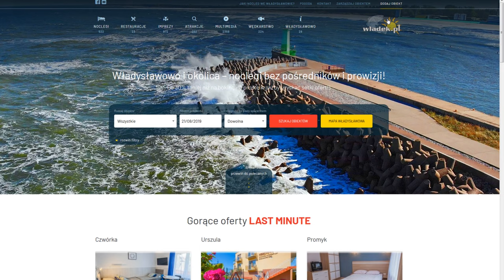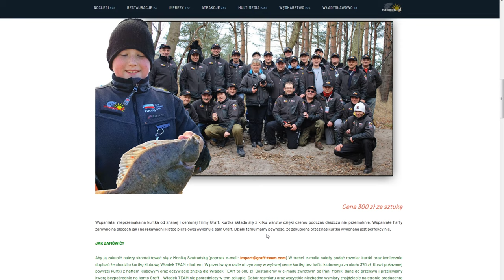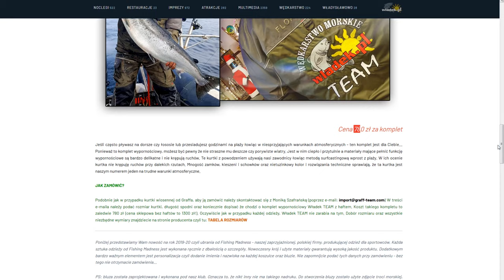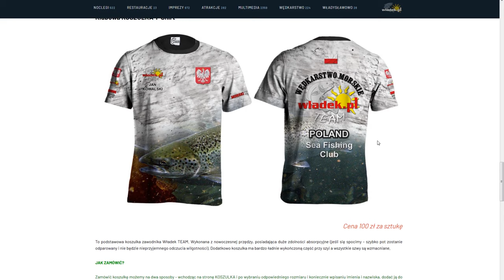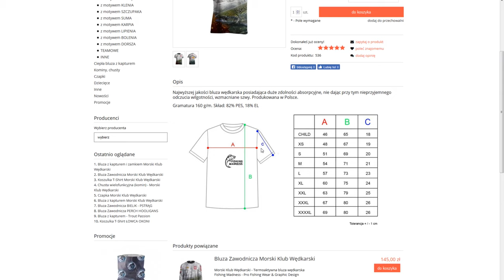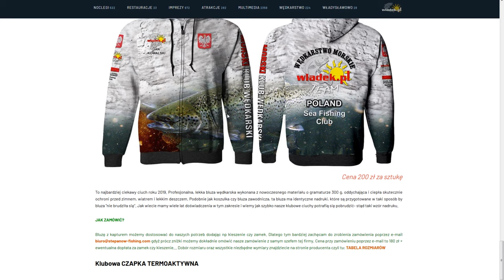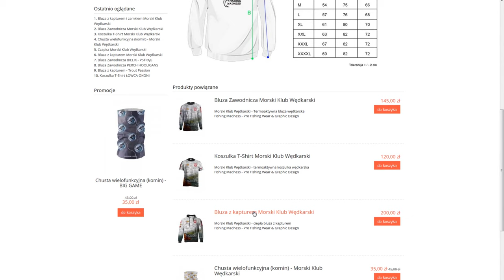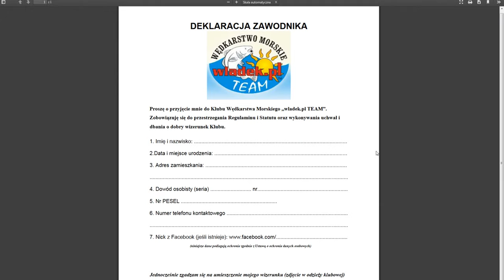UBRANIA Władek TEAM - nowa kolekcja odzieży sportowej 2019